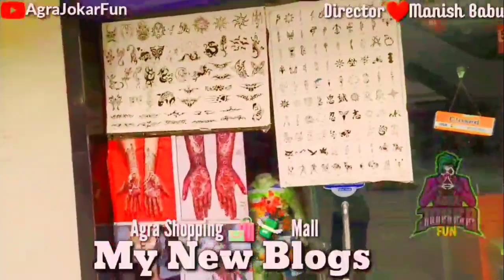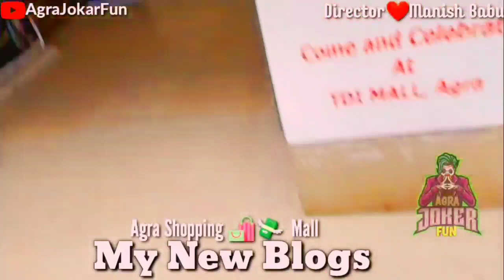आगरा के मॉल में पकड़े दो आशिक कर रहे थे यह हरकत😃Mirdul New Blog😁the mridul | Pragati | Nitin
आप हमेशा हंसते रहे मुस्कुराते रहें यह हमारी दिल से कामना है
 अपनी वीडियो कवर सॉन्ग कॉमेडी या और कोई वीडियो एडिटिंग करवाने के लिए हमसे संपर्क कर सकते हैं मेरे व्हाट्सएप And मेरे Gmail पर धन्यवाद
यह एक Comedy का चैनल और हम सिर्फ लोगो को हसाने के लिये Video बनाते  है ना कि उनके भावनाओ को ठेस पोहचाने के लिये
मेरे चैनल पर काम कर रहे मेरे भाईयो का नाम .
1. मनीष बाबू .-- Director !! Producer !!  -- Editor --- Action -- Dialogues
2 निहाल भाई .--- Actor !!  Choreography --- Lyrics --- Music ---
3 - नरेश भाई  --- Actor

YouTube Channel My ( Agra  Jokar Fun)
और हमे किसी भी ऐप पर सर्च कर सकते हो केवल हमारे चैनल का नाम डालकर

Bhikari Bana Karodpati
garib bana katodoati
garib bana amir
garib bana isi
garib bana injiniyar.
garib ka pyar
garib bana rahis

garib bana Amir
bhikhari bana amir
garib ki prem katha
garib ka pyar
garib ki love story
garib ka pyar
bikhari ka pyar

26 January special mirdul
republic Day mirdul new

funny video of mirdul new

The Mirdul
The Pragati
The Nitin
funny Mirdul n
the mridul,
the mridul new video,
pragati school video,
prag
school ki yaadein,
school exam,
masti in school,
love school,
mridul comedy,
mridul school video,
bhai bahen ki school life,
the mridul school life,
nitin mridul,
nitin mridul ki